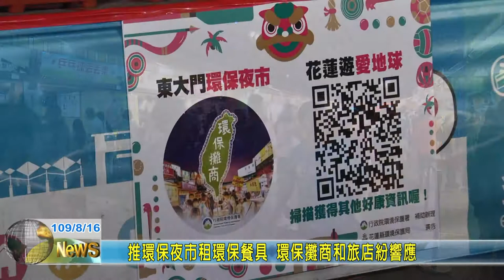20200816 02 推環保夜市租環保餐具 環保攤商和旅店紛響應